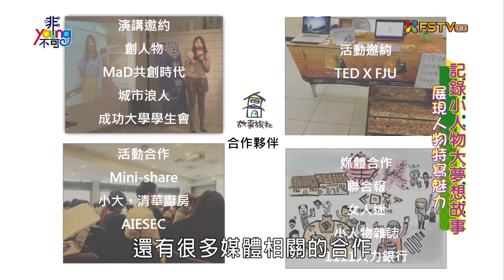《非Young不可》【2015.12.25】第141集 非Young不可_記錄小人物大夢想故事part3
兩個清大學生陳映妤、魏孝謙面臨即將畢業到來
對於與同學、朋友之間感到逐漸疏離
大家都在忙著自己的事
她們想說在畢業前寫下大家的故事
不止是紀念也是紀錄
於是她們在網路上開了間 故事旅社storyhostel
將每個房號視為每個房客的故事
在這間旅社中，或許你會看到的故事在心中產生些影響
今晚，聖誕節，歡迎光臨故事旅社、聽故事
更多精彩內容請鎖定
數位電視 11頻道，MOD 139頻道